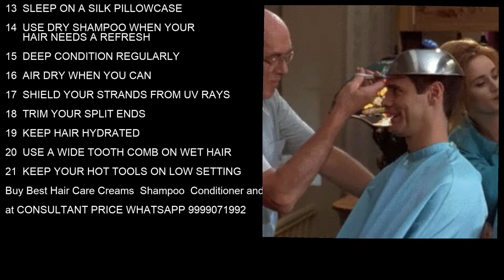Hair growth treatment color shampoo